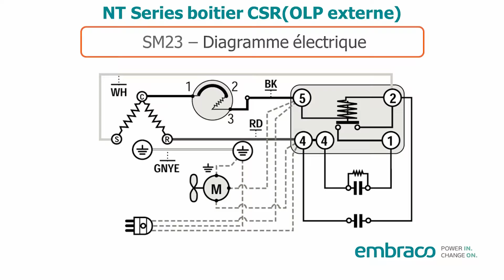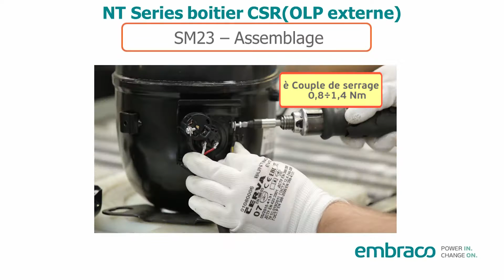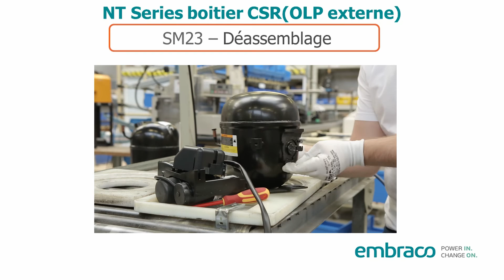SM23 - NT Series boitier CSR (OLP Externe)